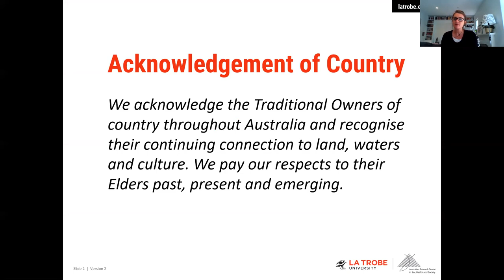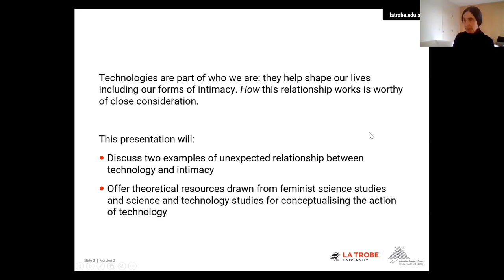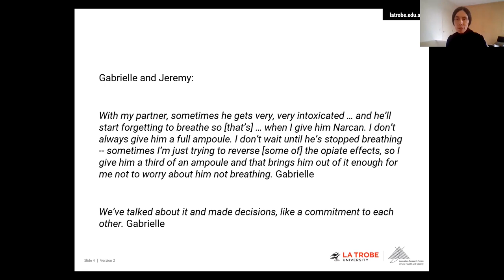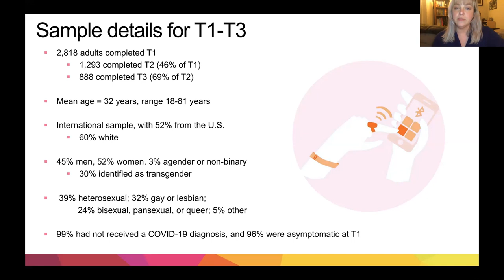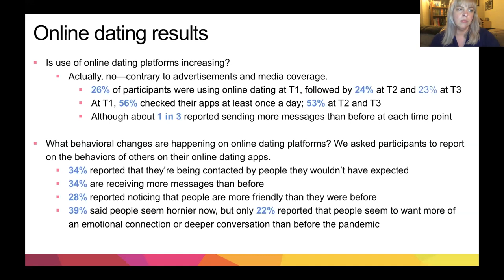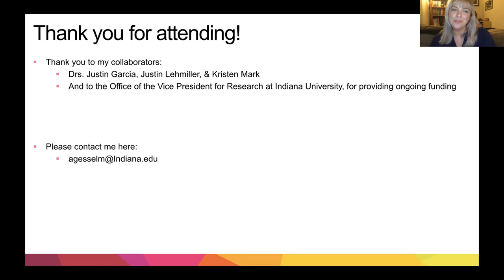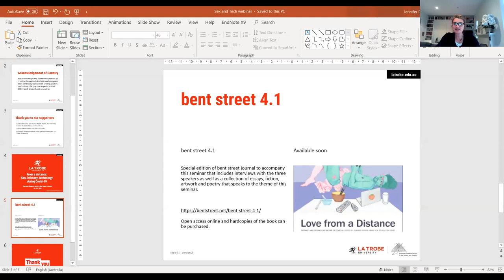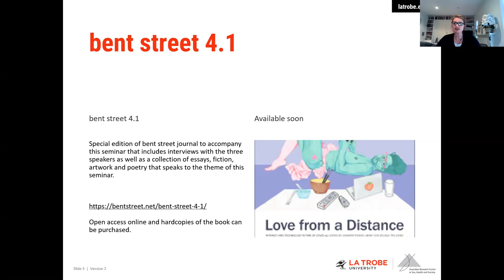From a distance: Sex and technology during COVID-19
This webinar will explore the role of new technologies in shaping human sex and intimacy, issues that have been starkly highlighted during the restrictions on human contact imposed globally in response to the COVID-19 pandemic. In this seminar, we will consider:

The ways in which technologies produce human intimacy in sometimes unexpected way.

New ways that people seek intimacy and navigate cultures of sex and intimacy using digital technologies.

How technologies mediate human connection in ways that reform and expand possibilities for sex and intimacy.

Sexuality, sex, and sexual health research is a major strength of La Trobe University. This seminar brings together speakers from the leading international sexuality research centres:

Professor Suzanne Fraser
Director of the Australian Research Centre in Sex, Health and Society, La Trobe University and Visiting Professorial Fellow at the Centre for Social Research in Health at the University of New South Wales, Australia

Dr Amanda Gesselman
Associate Director for Research, Head of Research Analytics and Methodology Core, Anita Aldrich Endowed Research Scientist, The Kinsey Institute, Indiana University, USA

Dr Jamie Hakim
Lecturer in Media Studies, University of East Anglia, UK

Supported by:
Gender, Sexuality and Human Rights theme, Transforming Human Societies Research Focus Area, Sexuality & Gender: Health, Equality and Justice research cluster, School of Humanities and Social Sciences and the Australian Research Centre in Sex, Health and Society, La Trobe University